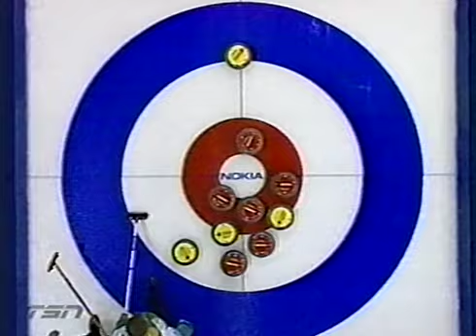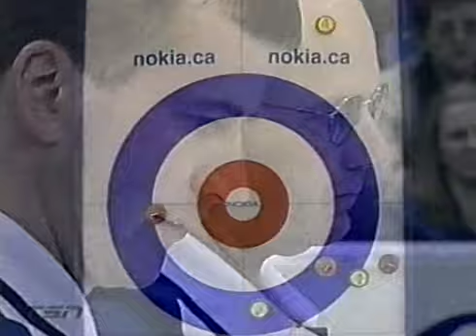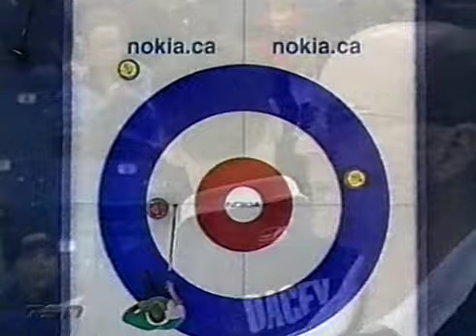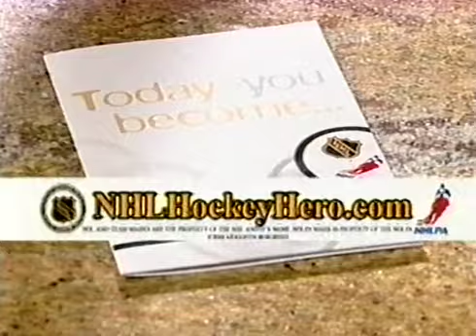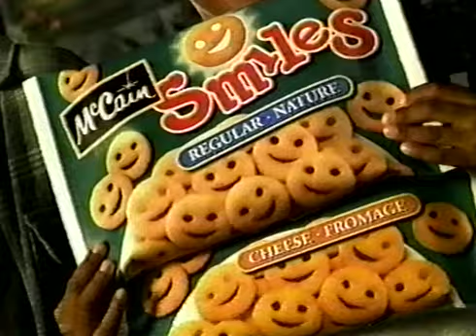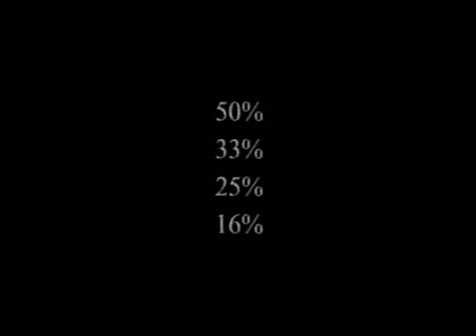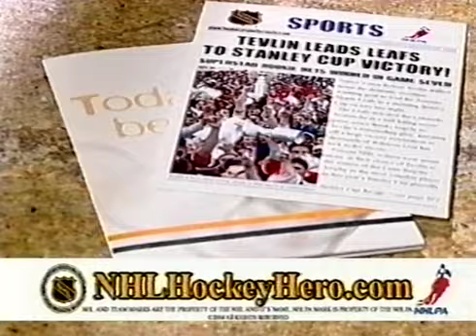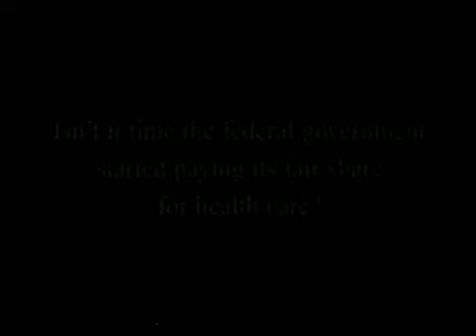2004 Brier - Dacey vs Korte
Curling Legends Podcast Presents:
Mark Dacey (Nova Scotia) vs Bruce Korte (Saskatchewan)
Brier Draw 8
Saskatchewan Place, Saskatoon, Saskatchewan
March 8, 2004

Related Podcast Episodes: